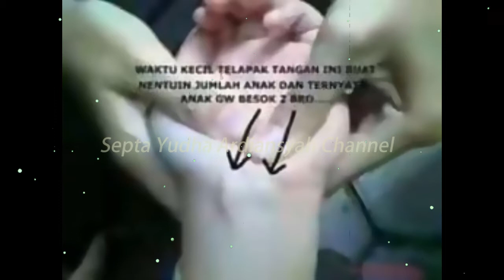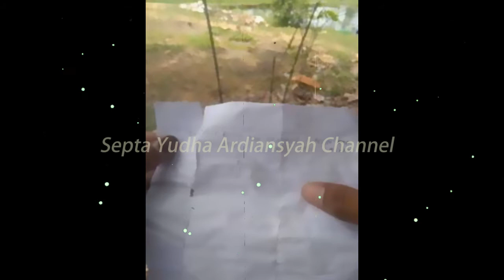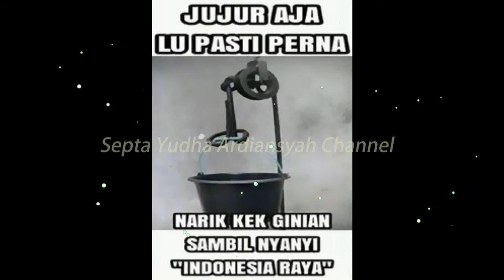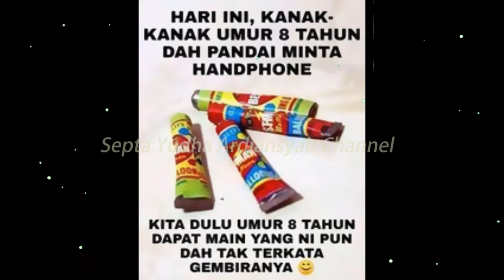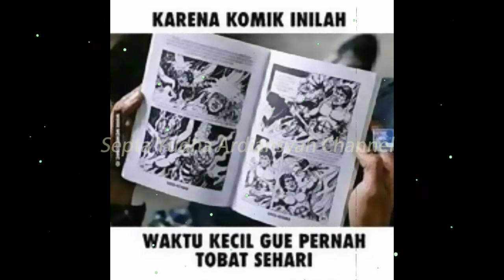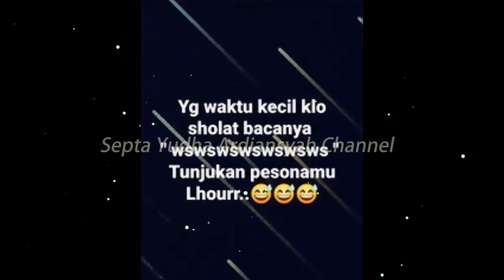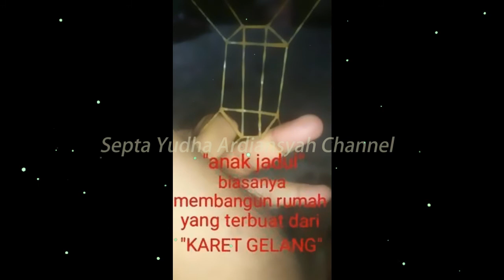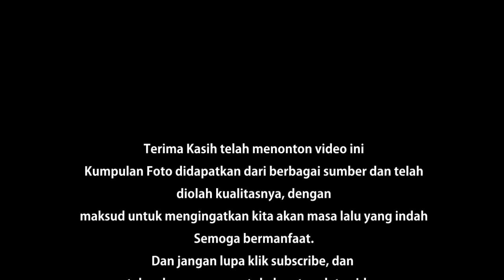Nostalgia: 100 Kelakuan Kocak / Kenangan Generasi 80an dan 90an (HD) Part 2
Untuk anak generasi 80an dan 90an tentunya dulu memiliki kenangan ketika sedang bermain ataupun beraktifitas lainnya. Aktifitas, Kelakuan, Permainan anak-anak jaman dulu tentunya sangatlah kocak dan berkesan, tentunya dengan menonton video ini kalian akan ingat. Berikut kami coba mengumpulkan gambar-gambar yang telah kami olah, sehingga dapat mengingatkan kita bagaimana kenangan kita dulu saat melihat, membeli ataupun menikmati makanan & minuman tersebut.
Semoga video ini bermanfaat dan dapat membuka memori lama kita :)